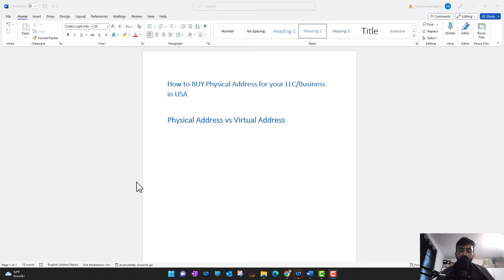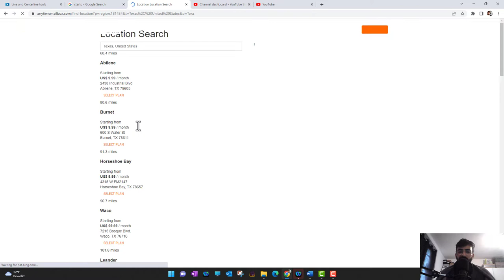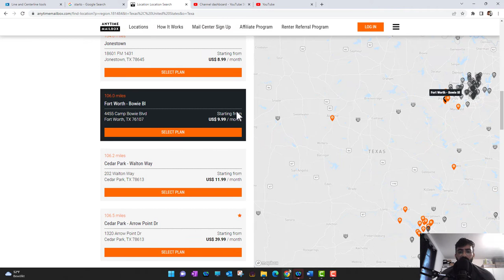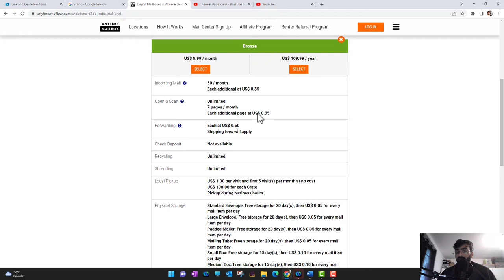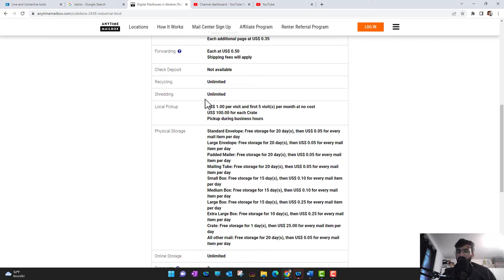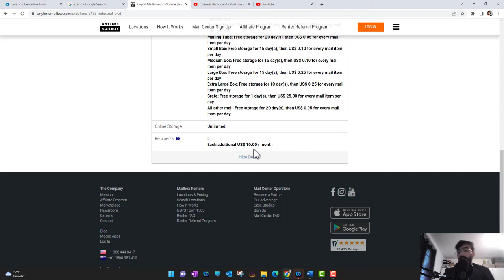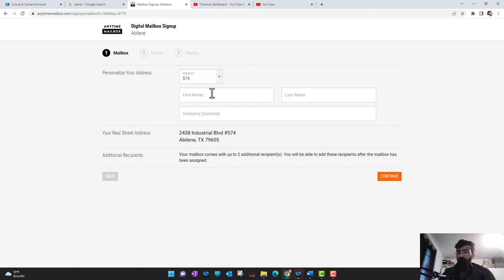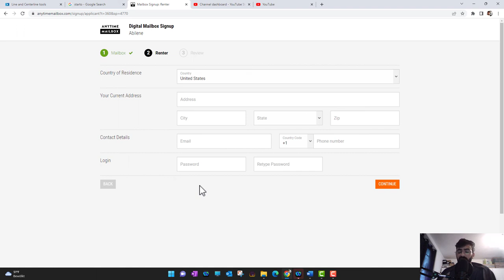How to Get a Physical Address With A Virtual Mailbox in the USA in (URDU/Hindi)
Physical Address With A Virtual Mailbox

If you're a non-US resident or run a business remotely, you may need a physical mailing address in the USA. In this video, we'll cover several ways to obtain a US address, whether it's for personal or business use.
Are you tired of not being able to receive packages from US stores? Getting a physical mailing address in the USA can solve that problem. In this video, we'll show you how to get one, step by step.
Having a physical mailing address in the USA can be a game changer for those who work or shop online. In this video, we'll go over the different types of US addresses available and how to set one up.
Whether you're an expat or a business owner, having a physical mailing address in the USA can open up a world of opportunities. In this video, we'll explore some of the best options for getting a US address and what to consider before choosing one.
A physical mailing address in the USA is a must-have for anyone who needs to receive mail, packages, or even bank statements in the country. In this video, we'll guide you through the process of obtaining a US address and provide some helpful tips to make it easier.